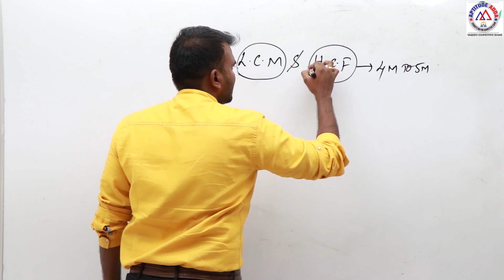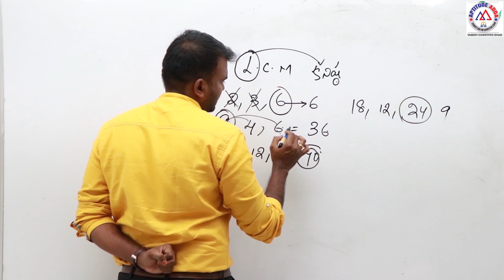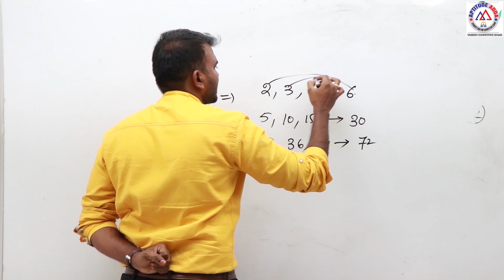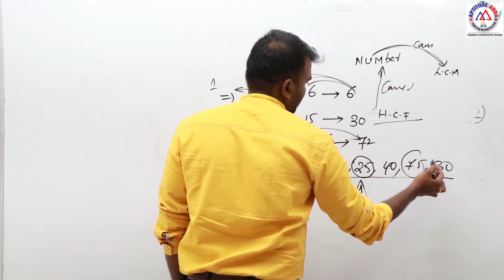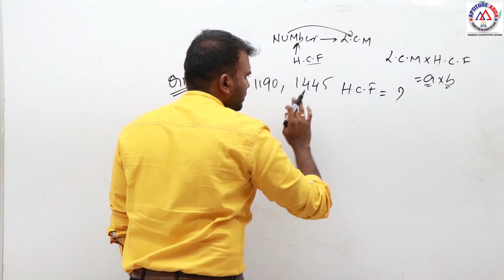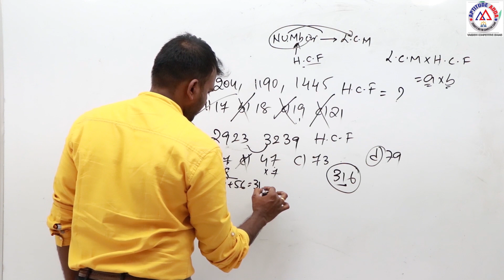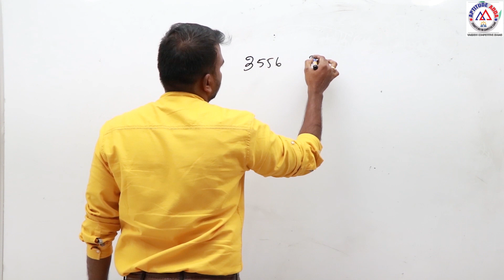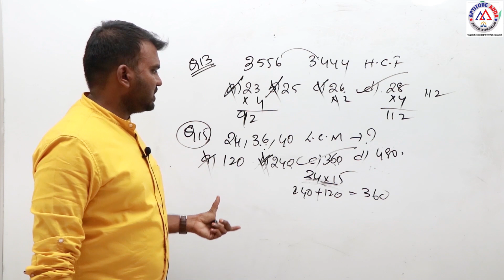QUANTITATIVE APTITUDE LCM N HCF EXPLAINED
APTITUDE ADDA INSTITUTE
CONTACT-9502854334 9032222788